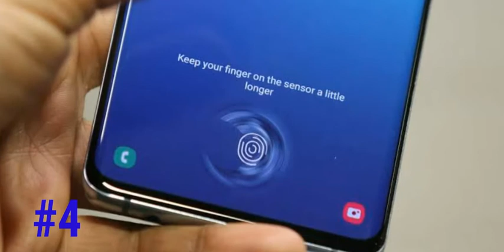Space Movies Shooting || स्पेस मा फिल्म शूटिंग || Nasa movie space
Space Movies Shooting
स्पेस मा फिल्म शूटिंग
nepal
nepali funny videos
nepal comedy videos
top nepali videos